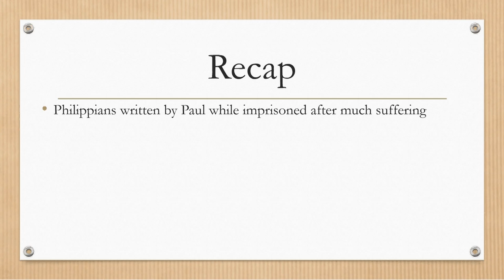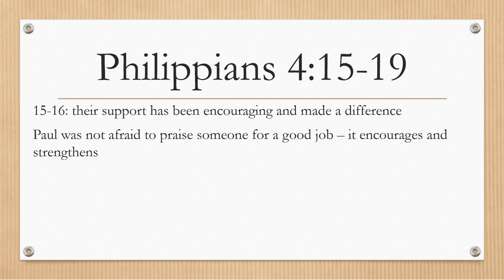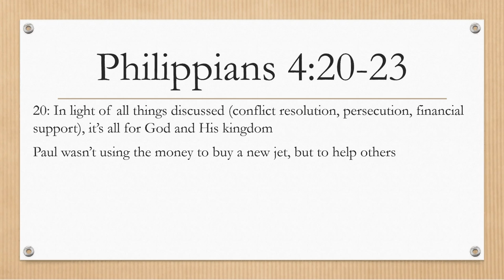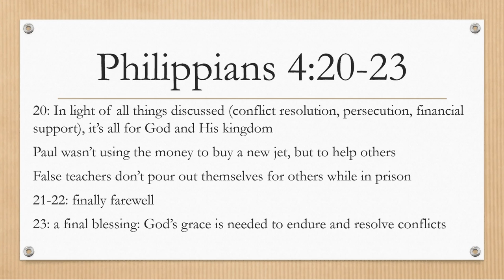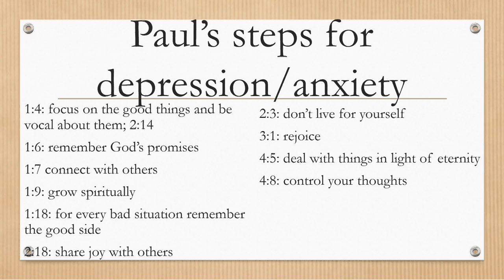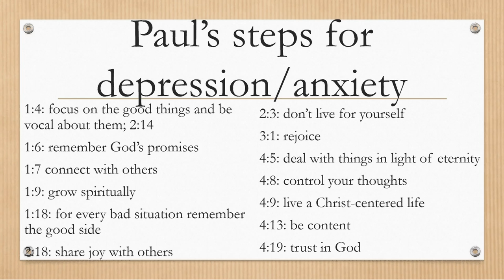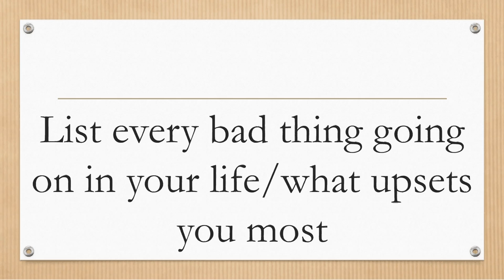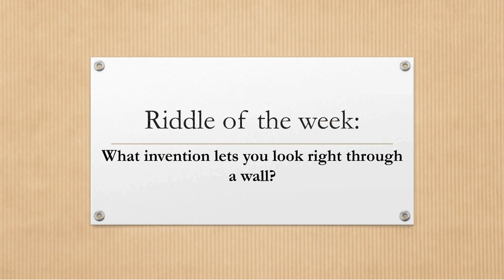Philippians part 8